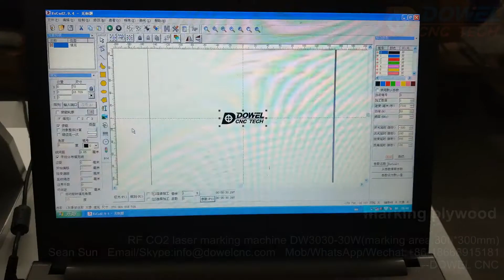What materials a RF CO2 laser marking machine can mark?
This video shows our RF CO2 laser marking machine for marking logo on various materials. This RF CO2 laser marker with America Synrad laser source, lifetime span 45,000 hours.

CO2 laser marking machine Applicable Material:

CO2 Laser Marking Machine is widely used in ALL KINDS OF NONMETAL MATERIALS,such as  electronic components,
instrument,garment, leather,suitcase and handbag,shoes,
 button,eye-glasses,medication,food and beverage,cosmetics,
packing,electronic equipment,etc.

CO2 laser marking machine Applicable Industry:

Lamp holder,Leather,food(eggs),packing carton box, beverage, cloth, electronic, meter, bottle , plastic, communication instruments, package and other industries ,can be combined with streamline for online marking.